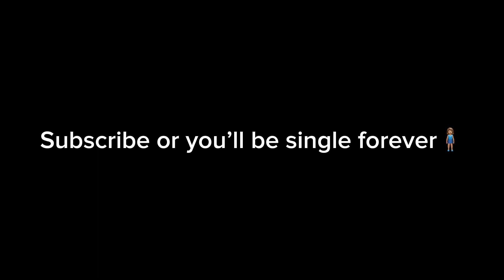Cupid Cover (the happily single version)